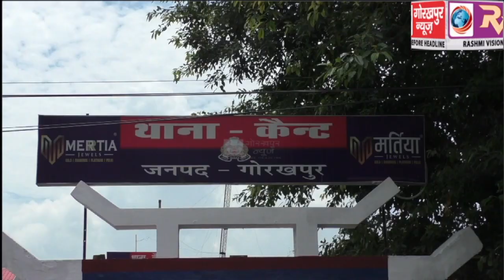थाना समाधान दिवस पर कैन्ट और कोतवाली थाने में भी सुनी गई फरियादियों की फरियाद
थाना समाधान दिवस पर कैन्ट और कोतवाली थाने में भी  सुनी गई फरियादियों की फरियाद, किया गया समस्याओं के  निस्तारण का प्रयास